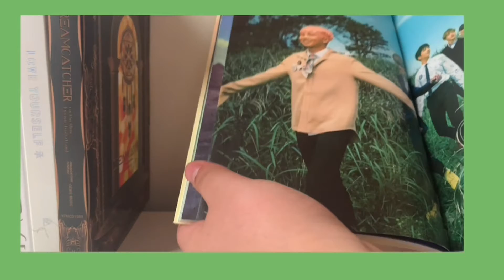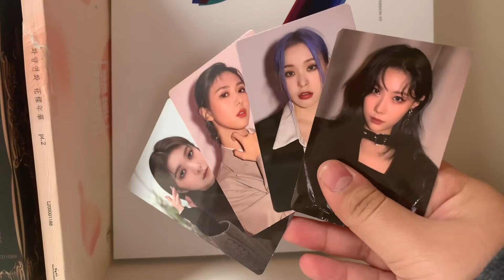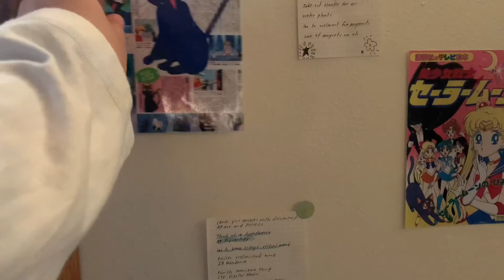Kpop Tour/ Unboxing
I want to show you guys how Chicago looks like, would anyone be interested in a Chicago Vlog?✨